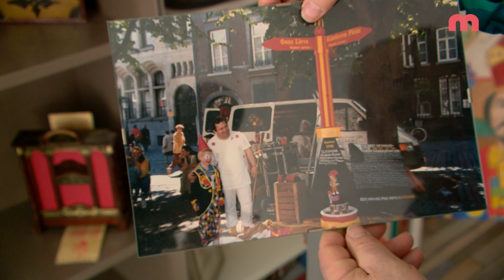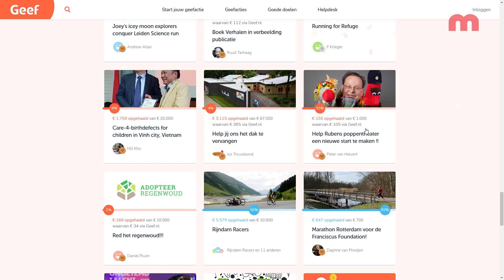Ruben Komkommer hoopt op comeback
Jarenlang ontlokte hij op de straten in de stad bij oud en jong brede glim- en schaterlachjes. Maar voor Maastrichts bekende poppenspeler Ruben Komkommer braken moeilijke tijden aan. Hij kreeg corona en grote financiële problemen. Mede dankzij steun van vrienden - Clown Pipo Pé zette zelfs een crowdfunding voor hem op - ziet zijn situatie er weer wat rooskleuriger uit. Hij hoopt op een nieuw hoofdstuk in zijn leven.